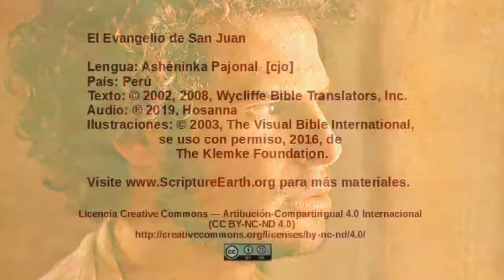Ashéninka Pajonal - Juan 12.1-11- Maria unge a Jesús [cjo]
Una selección del Evangelio de Juan en el idioma de Ashéninka Pajonal del Perú. [cjo]
Visita ScriptureEarth para más materiales en Ashéninka Pajonal.